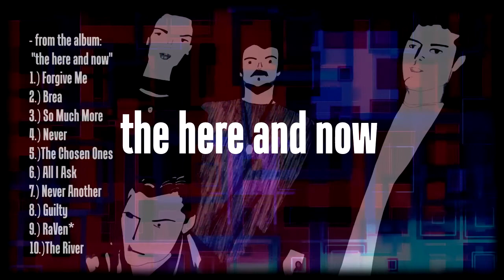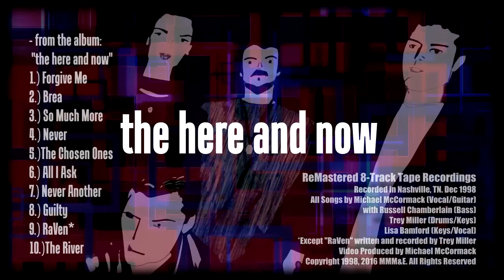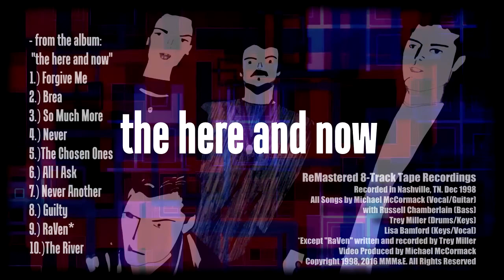FROM THE VAULT: The Here and Now (1998) (FULL ALBUM ) 8-Track Tape Recording - Nashville Modern Rock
1) Forgive Me 00:00
2) Brea 04:27
3) So Much More 08:04
4) Never 11:08
5) The Chosen Ones 14:31
6) All I Ask 17:52
7) Never Another 21:57
8) Guilty 26:32
9) RaVen 31:45
10) The River 35:36

The Here and Now were a modern rock band that played primarily at Guido's near the campus of Vanderbilt University in Nashville, TN in the late 1990s. The primary members were Michael McCormack (vocals and guitar), Russell Chamberlain (bass), Trey Miller (drums) and Lisa Bamford (keys)

Anxious to record as a new band, we purchased an 8-Track tape recorder and quickly recorded our songs live so we could return the recorder for a full refund. It worked! But the recordings are a little messy. Still we learned a lot and it had many fun moments.
All is not lost...

Thanks Adrian for the poster, wherever you are...

Inspired by U2, Depeche Mode, New Order, Peter Gabriel, The Cure, Crowded House and Simple Minds.

Modern rock is a rock format commonly found on commercial radio; the format consists primarily of the alternative rock genre.[1] Generally beginning with late 1970s punk but referring especially to alternative rock music since the 1980s, the phrase "modern rock" is used in the USA to differentiate the music from classic rock.

A few modern rock radio stations existed during the 1980s, such as KROQ-FM in Los Angeles, 91X (XETRA-FM) in San Diego, WHTG FM 106.3 (now, WKMK) on the Jersey Shore, WLIR on Long Island, WFNX in Boston and KQAK The Quake in San Francisco.[1] Modern rock was solidified as a radio format in 1988 with Billboard's creation of the Modern Rock Tracks chart. The chart was based on weighted reports from college radio stations and commercial stations such as those listed above.[2] The 1988 episode of the VH1 show I Love the '80s discussed INXS, The Cure, Morrissey, Depeche Mode, and Erasure as modern rock artists representative of that year.

For most of the 2000s, modern rock radio stations mostly featured songs that were crossed over from the active rock format. This was often famous for the second wave of post-grunge and nu metal scenes that derived from grunge and alternative metal music, respectively, in the 1990s. During the early 2000s, these two genres made up most of the modern rock format, despite the format being a heavily diverse format genre-wise (for example, in 2003, it was not uncommon to hear The Postal Service, The Mars Volta, Junior Senior, Snow Patrol, Story of the Year,and The Black Keysall played on the same modern rock station). By the mid-2000s, the two genres were dropped, and the revivals of genres such as post-punk, garage rock, noise rock, and dance-punk (often tagged in as the post-punk revival of that time) took its place but the post-grunge and nu metal genres still had some success.

Rock music Components - Backbeat Distortion Rock band Electric guitar Electric bass Rhythm section Drum kit
1950s - Instrumental rock Latin rock Pop rock Rock and roll British Rockabilly
1960s - Acid rock Anatolian rock Art rock Baroque rock Beat music Blues rock Boogie rock Christian rock Comedy rock Country rock Electronic rock Experimental rock Folk rock Flamenco rock Garage rock Hard rock Heavy metal Jam Jazz rock Krautrock Noise rock Power pop Progressive rock Psychedelic rock Raga rock Roots rock Samba rock Soft rock Southern rock Space rock Surf music
1970s - Arena rock Cock rock Dance-rock Funk rock Glam rock Gothic rock Heartland rock Horror punk Industrial rock New wave No wave Ostrock Post-punk Post-progressive Pub rock (United Kingdom) Pub rock (Australia) Punk rock Soft rock Visual kei Yacht rock
1980s - Alternative rock Dark wave Deathrock Indie rock Grebo Grunge Jazzcore Madchester Math rock rock Sadcore Shoegazing
1990s -  Britpop Desert rock Djent Emo Geek rock Mathcore Nu metal Post-Britpop Post-grunge Post-rock Screamo Slowcore Stoner rock Sufi rock Viking rock
2000s Nerdcore Nu gaze Post-punk revival Wizard rock
2010s New rave/Radio formats
Active rock Adult album alternative Album-oriented rock Classic rock Mainstream rock Modern rock Progressive rock (radio format)